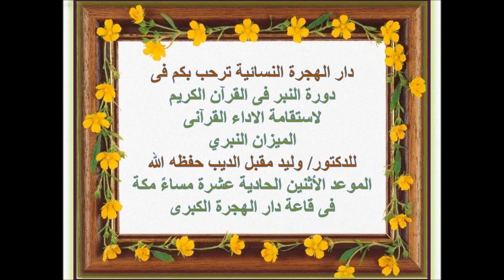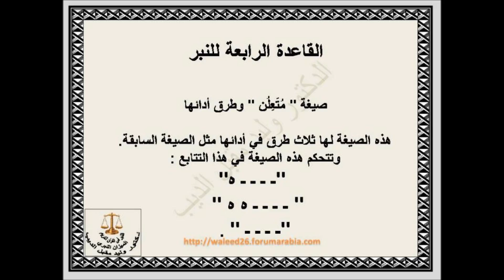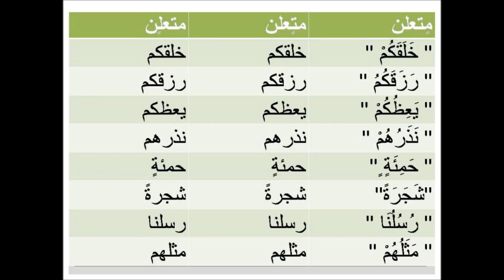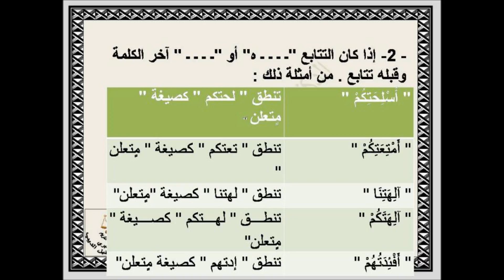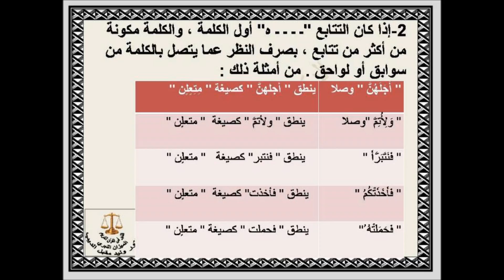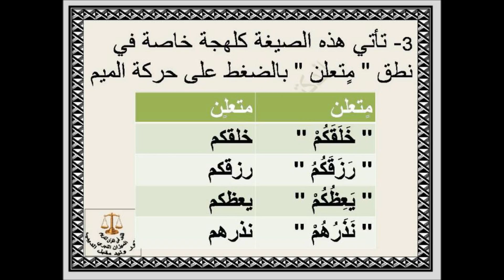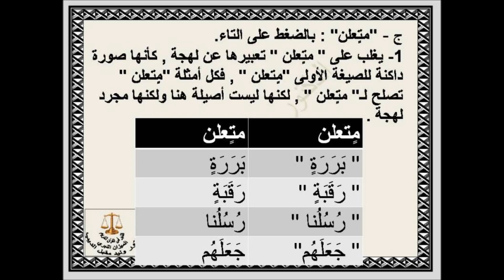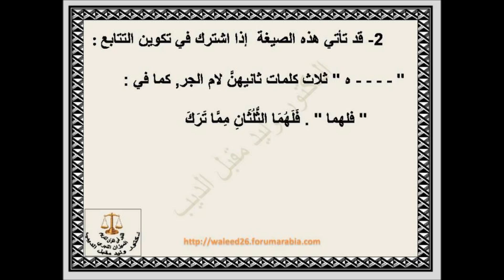الدرس السابع والاخير من دورة النبر واستقامة الاداء القرأني في دار الهجرة للدكتور وليد مقبل الديب